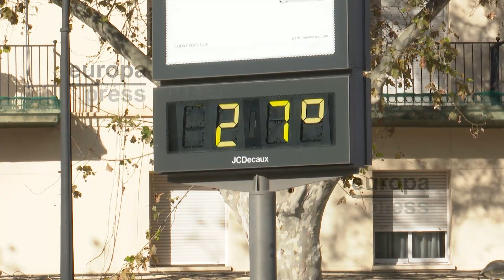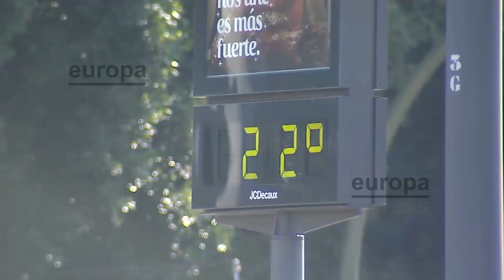Continúa el tiempo estable, con temperaturas más altas de lo normal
Este jueves 26 de diciembre continúa el tiempo estable en todo el país, donde se siguen registrando temperaturas más elevadas de lo habitual en estas fechas, según la Agencia Estatal de Meteorología.